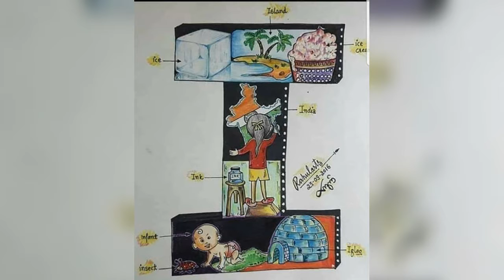Easy alphabets learning for kids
How kids learn easy alphabets and its meaning